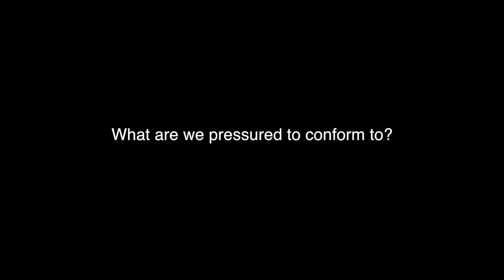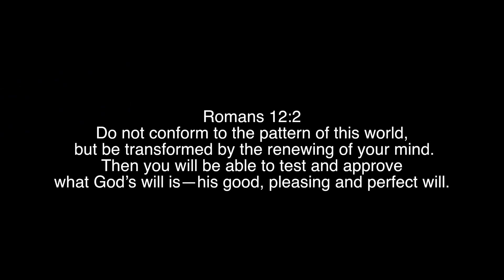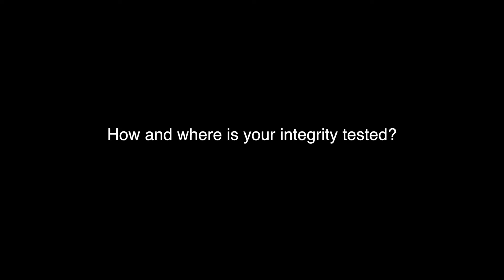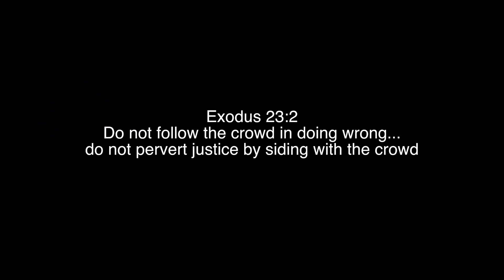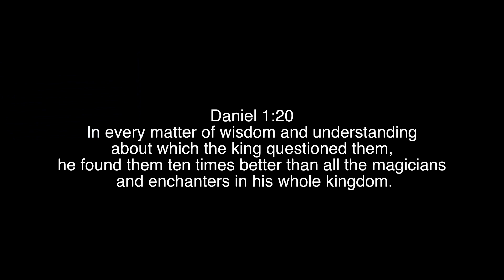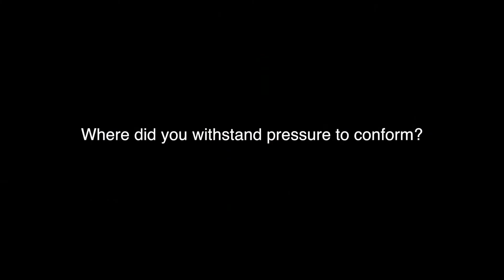Session 1 // Homegroups Spring 18'